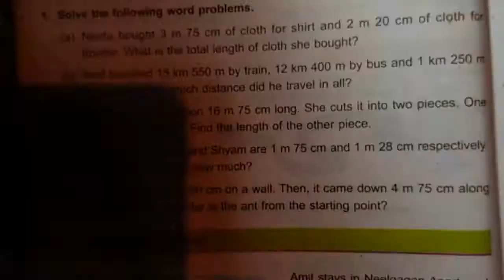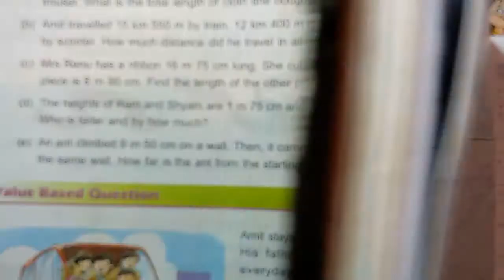4th Maths UNIT-5 Worksheet-4 complete solution || DAV SCHOOL || CBSE NCERT Board